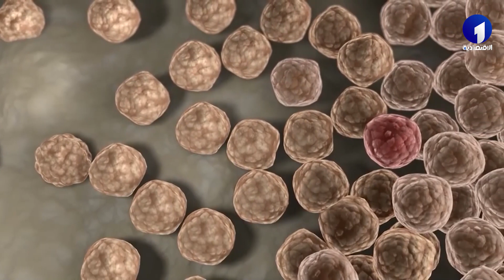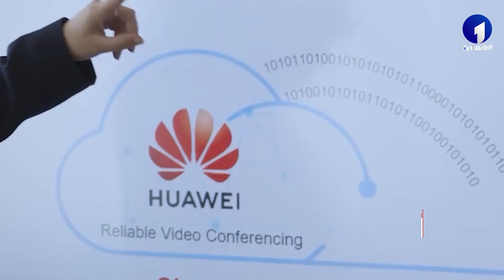موجز الأخبار الاقتصادية الأولى ليوم الخميس 15 فيفري 2024